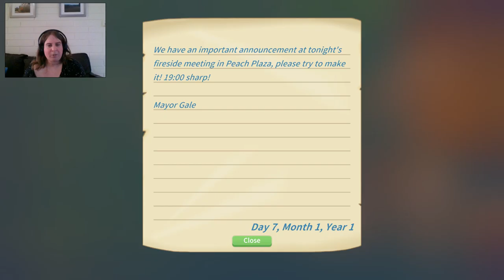My Time at Portia - More cave diving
And killing some wildlife. RIP cute colourful llamas